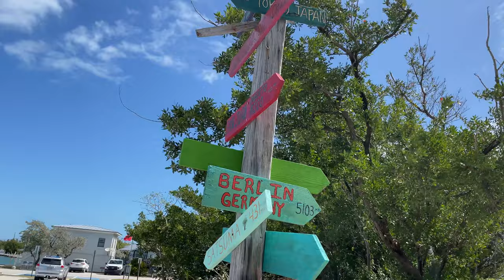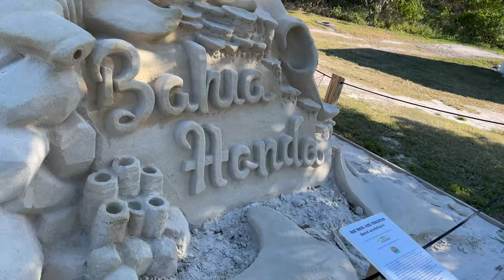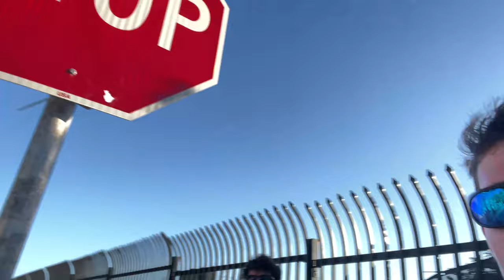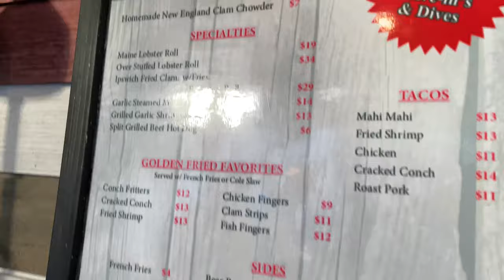BRIDGE GIANTS and LOBSTER ROLLS in the Florida Keys! (Key West Experience)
A vloggy day in the Lower Florida Keys which started off hooking some monster bridge fish at Bahia Honda and concluded with an adventurous night in Key West indulging in a famous DJ’s Clam Shack overstuffed lobster roll.

Bait/ Tackle Used-
pinfish
knocker rig

Camera Gear-

Reels

Rods

Penn Rampage (6’4”)-
St. Croix Premiere Spinning (7’)-
Star Stellar Lite (7’6”)
Tsunami Airwave Elite (8’8” & 11’)-
Tica Surf (11’)-
Okuma Longitude (12’)-

Song-